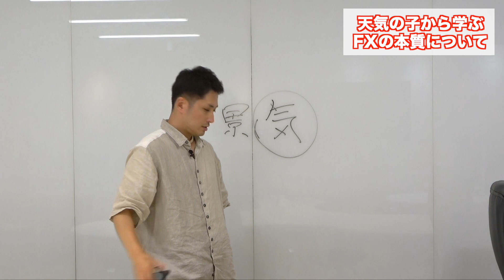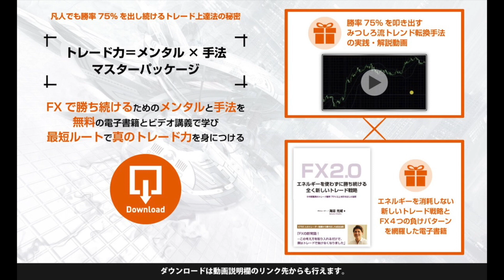天気の子から学ぶFXの本質とは？